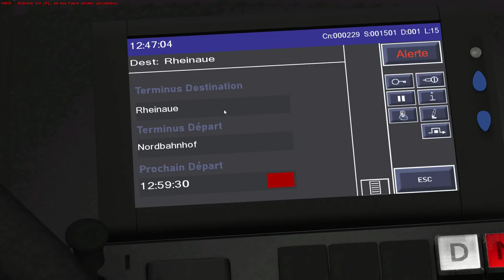OMSI 2 Addon Heuliez Bus-Pack GX327 ☆ Let's Play OMSI 2 | #976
► Bus: Add-on Heuliez Bus-Pack Access Bus GX327
► Map: Addon Rheinhausen
► Linie →